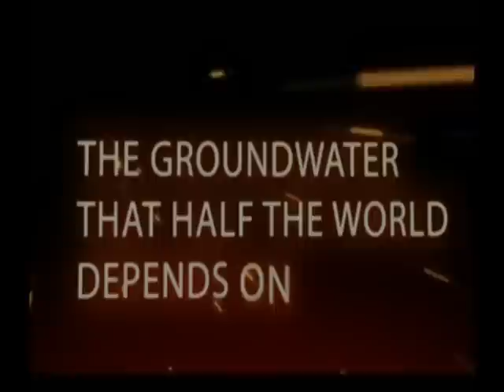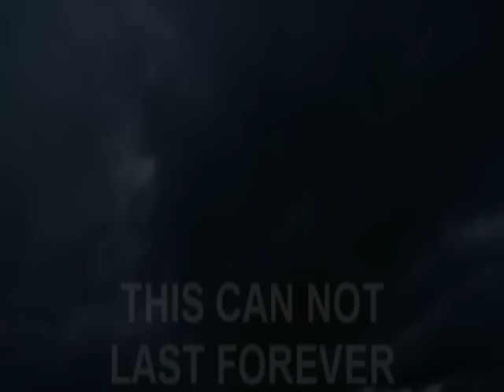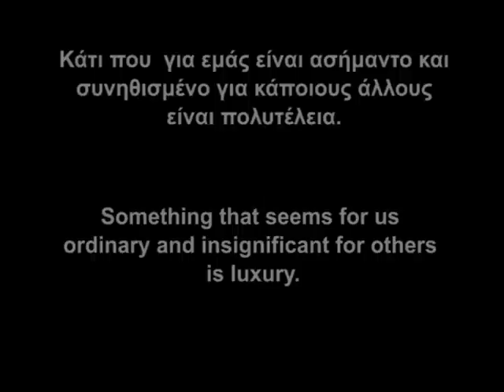Water Scarcity / Λειψιδρία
Something that seems for us ordinary and insignificant for others is luxury.

Κάτι που για εμάς φένεται ασήμαντο  και συνηθισμένο για κάποιους άλλους  είναι πολυτέλεια.